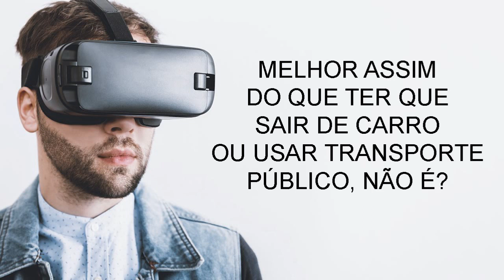Tecnologia 5G Espionagem da China Armas que fritam e muito mais